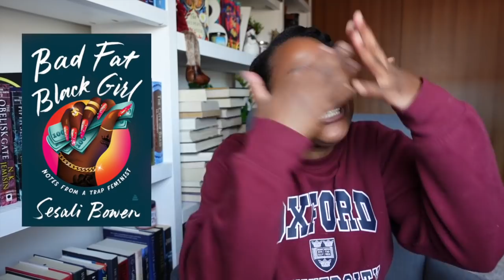BEST NON-FICTION BOOKS I READ IN 2021 [CC]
❄️Hiii! This list was hard to make: my top 10 non-fiction books I read in 2021. I had such a great nonfiction reading year and boy did I ramble on about these books, sorry not sorry. Please let me know if you read any of these or have any non-fiction favorites to recommend. I can't wait to read more next year.

❄️If you want to send me mail:
United States